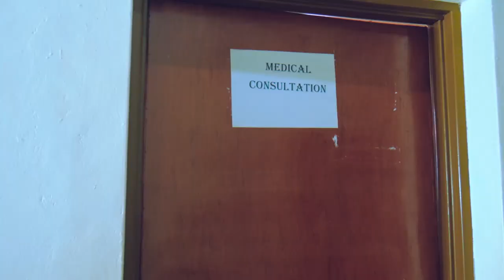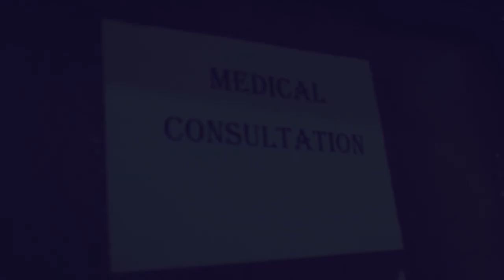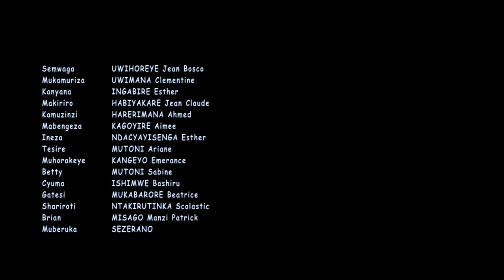WICECEKA EP 06//YISANZE MURI GEREZA BIRAMUCANGA!!/ABAGORE NKABA NIBO BAKENEWEEEE!!!/INYARWANDA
Gahunda Niyayindi turwanye ihohotera cyane cyane irishingiye kugitsina
serie WICECEKA tuyigezwaho Na Hapa Media Kubufatanye n'inkunga ya OXFAM RWANDA.